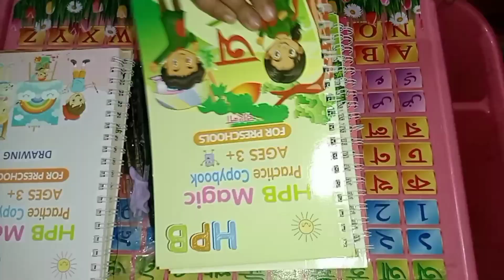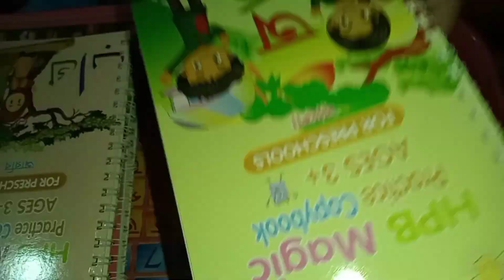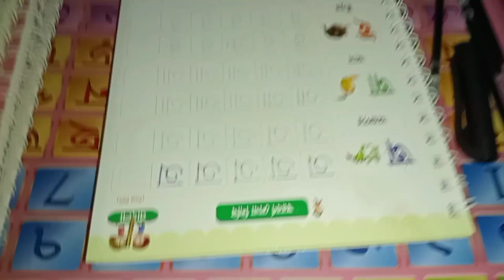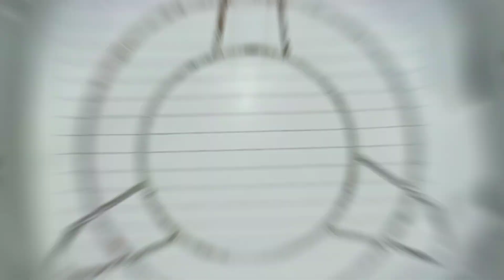দোকানের স্বাদে ঘরেই তৈরি করে ফেললাম বাচ্চাদের পছন্দের কেক || সাথে দুপুরের মেনুতে ছিল পছন্দের সব খাবা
বাচ্চাদের পছন্দের কেক ঘরেই তৈরি করে ফেললাম দোকানের মতো  ||
দুপুরের মেনুতে ছিল সবার পছন্দের খাবার আয়োজন ||